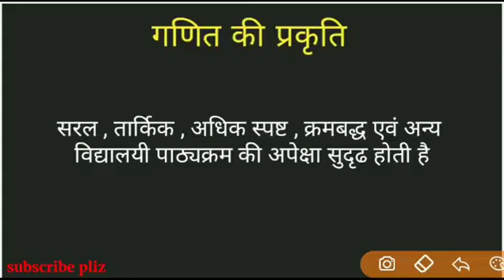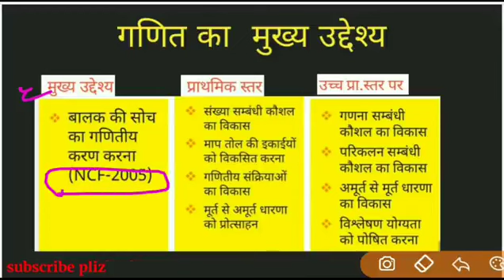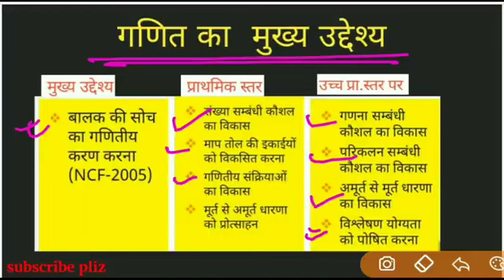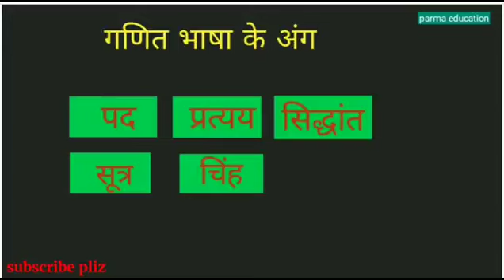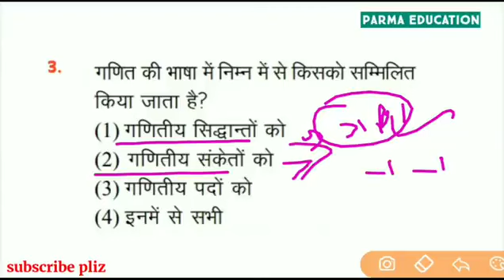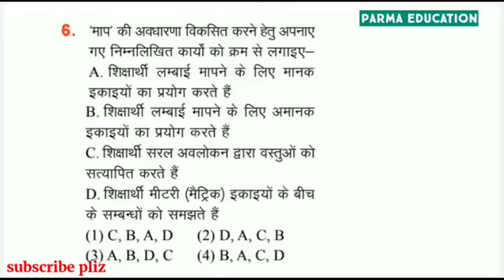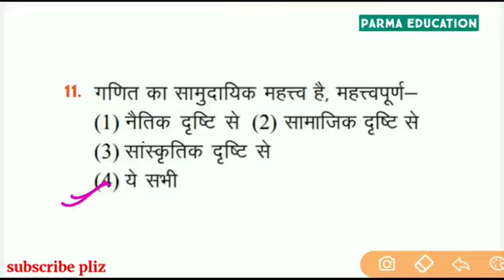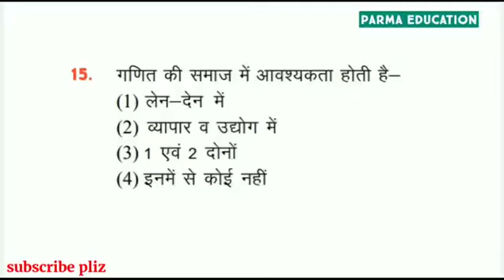Mathematics Pedagogy Tag Words | Complete summary of Math Pedagogy in one video. Math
Mathematics Pedagogy Tag Words | Complete summary of Math Pedagogy in one video. Math Pedagogy by sravan chaudhary sir

Math Pedagogy (Tag Words) I Complete summary of Math Pedagogy in one video. Math Pedagogy Complete Course in Hindi